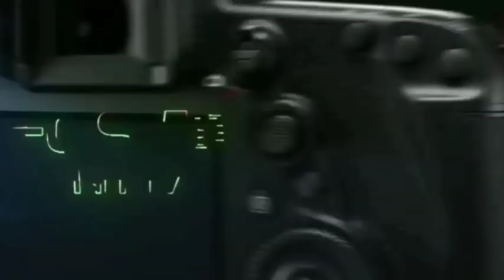محمد الشيبه[جديد]تقدم خير تلقى شر||2021عرس الخوباني